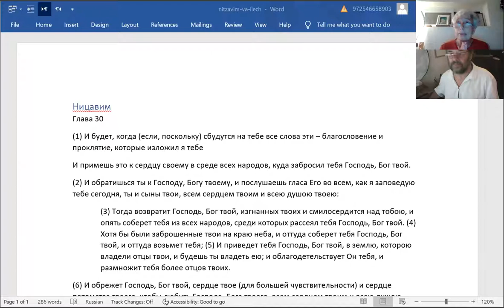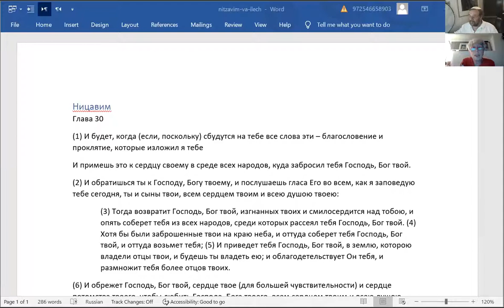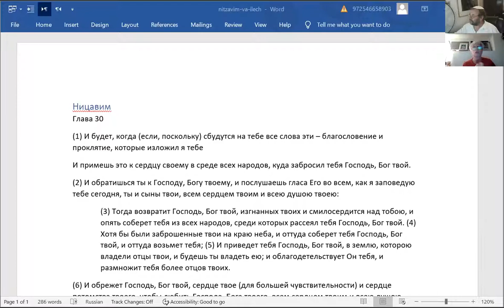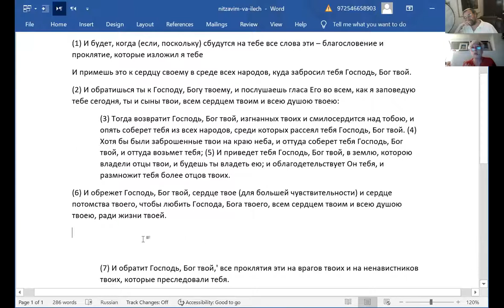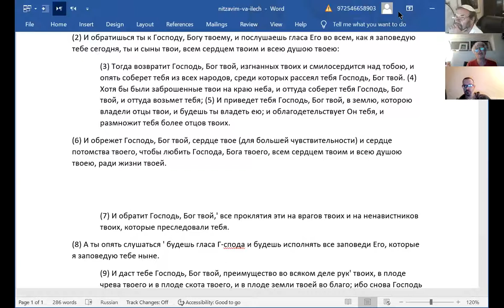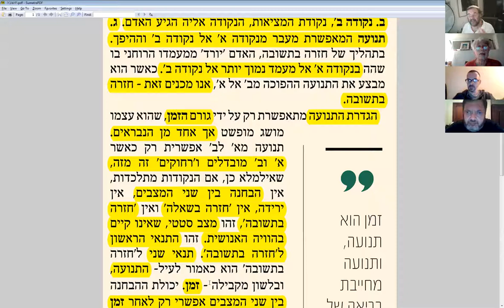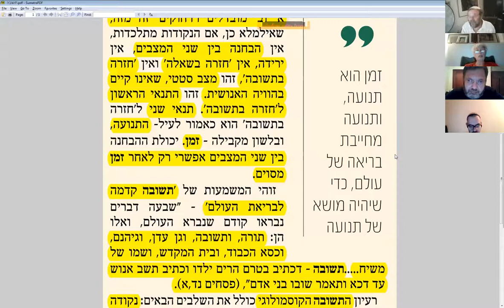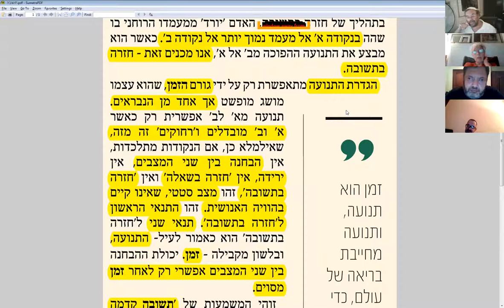Беседа-обсуждения по материалам прошедшего недельных разделов Ницавим, Ваелех. Тема – "Тшува".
Нехама Симанович. Тшува - раскаяние, о которой говориться в нашем разделе - это обещание или заповедь, или условие возвращения?
Натан Бар. Тшува как сложное движение – возвращение в изначальное состояние и оттуда обратно в реальность, уже исправленным – "хазара бетшува". Наличие времени дает возможность движению, которое обуславливает сотворение мира-реальности, которое и является объектом движения.